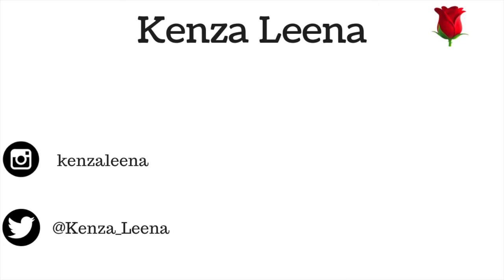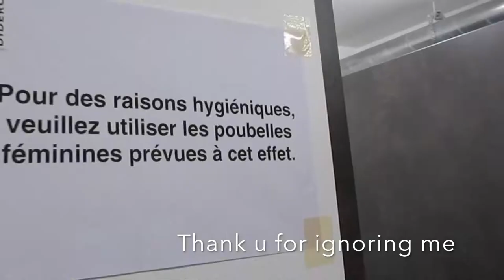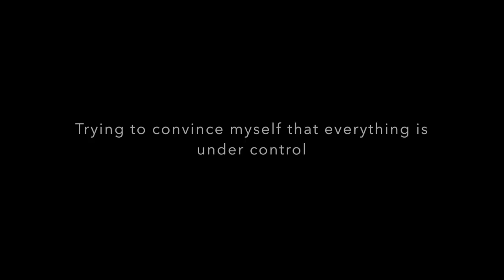GRWM in 15 min in my college bathroom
Hey!!
So my friend had this great idea of getting ready in our college bathroom. On a budget and on a schedule!
LOOOOVE